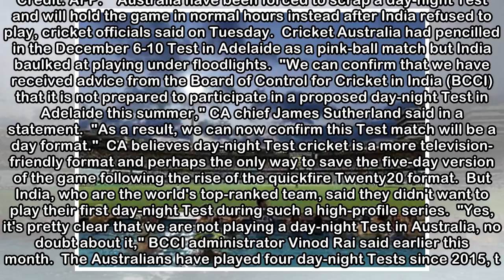Australia scrap Test after India refusal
Tue, 08 May 2018 2:50 PM Australia have won all three of their day-night Tests in Adelaide. Credit: AFP.    Australia have been forced to scrap a day-night Test and will hold the game in normal hours ...